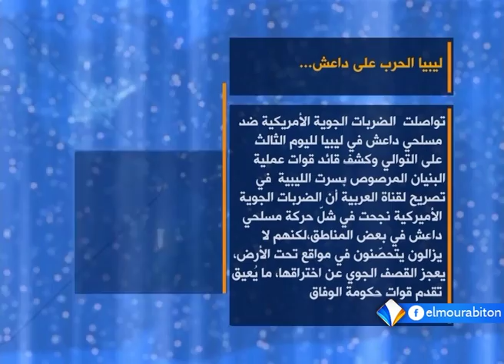نشرة أخبار السادسة من قناة المرابطون 05 ـ 08 ـ2016 || تقديم: محمد ناجي